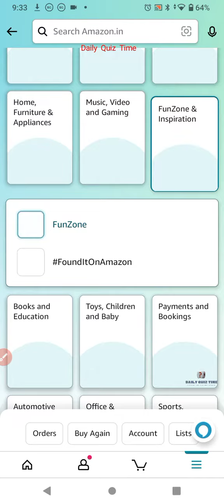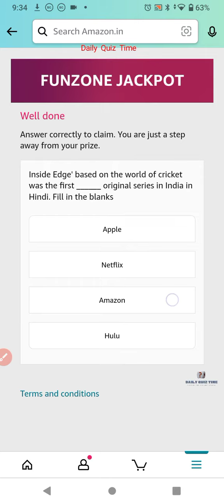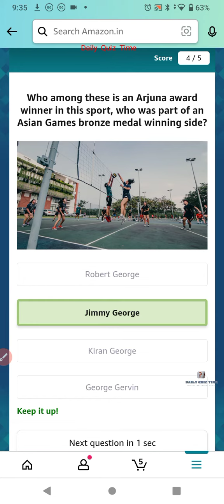Amazon Funzone Daily Stars Quiz Answers Today|14July 2022 | Daily Quiz Time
Good Luck..
Take Care.!

Questions :-

topics covered :-

amazon quiz
amazon quiz answers today
14 July amazon quiz
14 July 2022 amazon quiz
amazon
quiz

Other quiz:-

Today qu1Z,
Quiz Time,
Fun zone,
Amazon Quiz,
Today qu1Z,
Quiz Time,
Fun zone,
Amazon Quiz,
14 July 2022 Amazon quiz
Amazon quiz | 14 July 2022 Answer
14 July 2022 Amazon quiz
Amazon Quiz 14 July 2022 Answers,
14 July 2022 Amazon quiz answers,